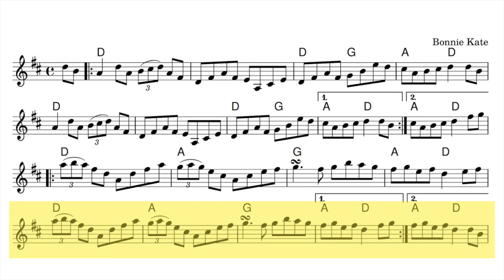Bonnie Kate - Irish Reel